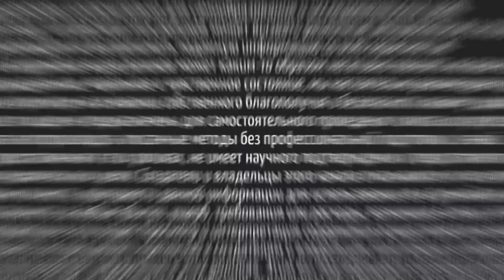ВОЙНА В АНТАРКТИДЕ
Ченнелинг с адмиралом Ричардом Бердом. Адмирал рассказал как они столкнулись с соседней цивилизацией и получили от них предупреждение.